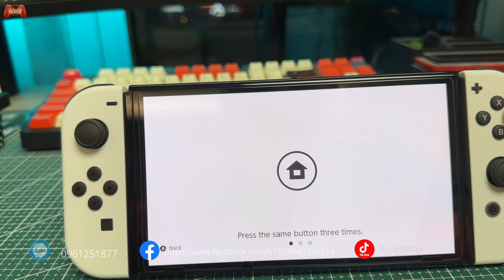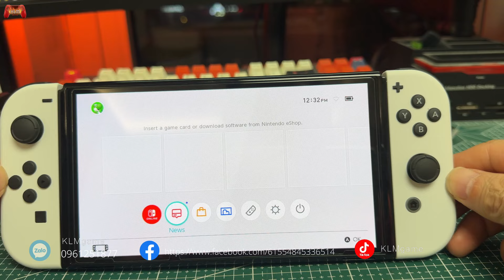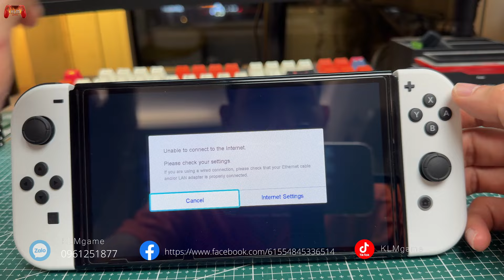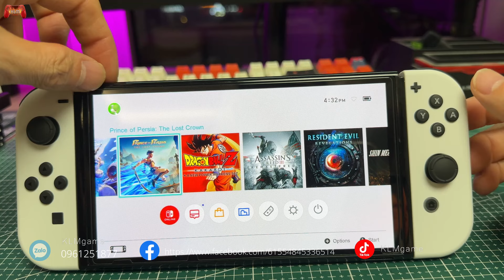[switch] Nintendo Switch OLED hack mới 100% thẻ 512GB ship THỦ ĐÔ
[switch] Nintendo Switch OLED hack mới 100% thẻ 512GB ship THỦ ĐÔ. cách tải game tài khoản ps4 PS4 jailbreak 7.55 100% success. Em vẫn còn nhiều bác nào có nhu cầu thì cmt dưới video hoặc zalo 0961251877. Cảm ơn các bác đã ủng hộ